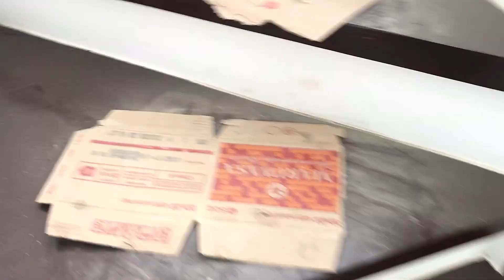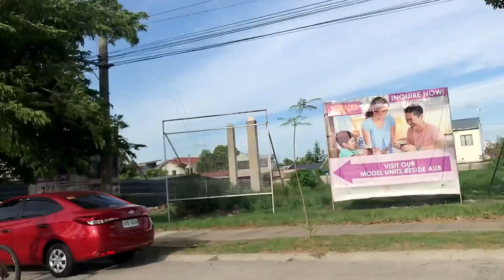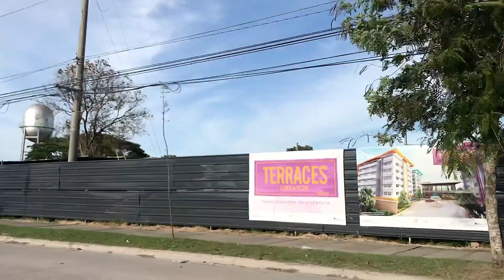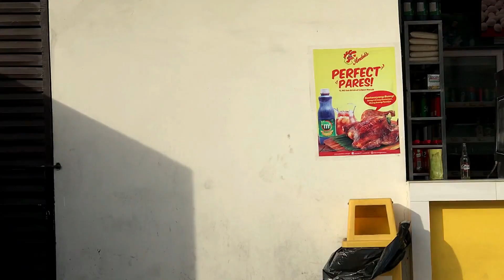JUBILATION ENCLAVE NORTH | 3rd Site Visit | June 19, 2021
Our Couple Goals
Our Motivation
Our Home Sweetie Home Season 2

80 sqm townhouse interior design ideas, nordic style, aesthetic theme, black, gray, white, minimalist theme